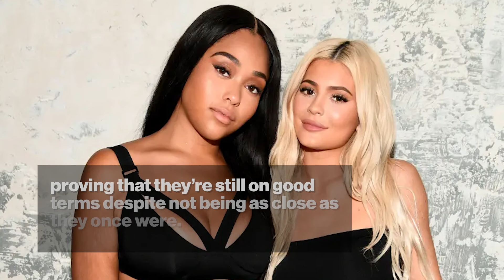Kylie Jenner has friendly moment with former BFF Jordyn Woods at Paris Fashion Week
Kylie Jenner, 26, and Jordyn Woods, 26, reunited momentarily during Paris Haute Couture Fashion Week on Wednesday.

The two were spotted waving to each other at the Jean Paul Gaultier Haute Couture show, proving that, despite not being as close as they once were, they’re still on good terms.

The sweet moment was captured in a TikTok video posted by i-D Magazine, where Jenner could be seen sitting next to former “Gossip Girl” star Kelly Rutherford, pausing her conversation to excitedly greet Woods as she passed by.